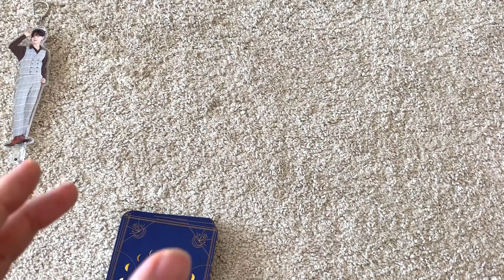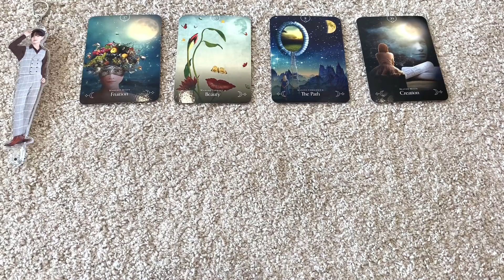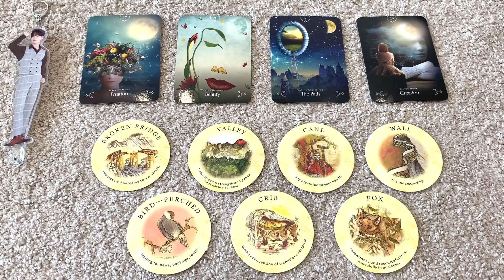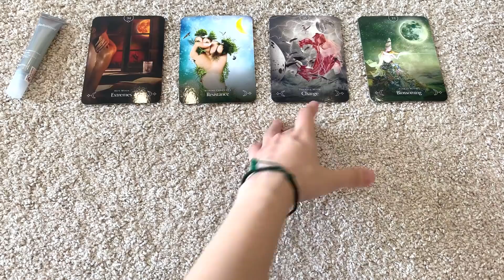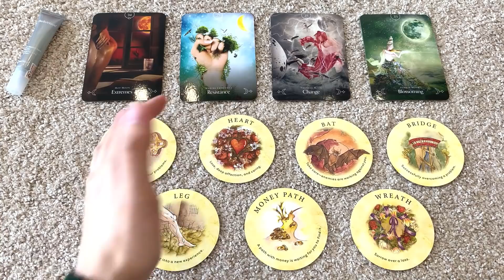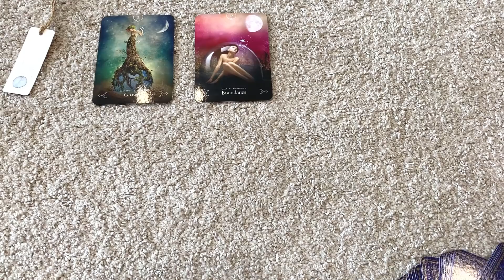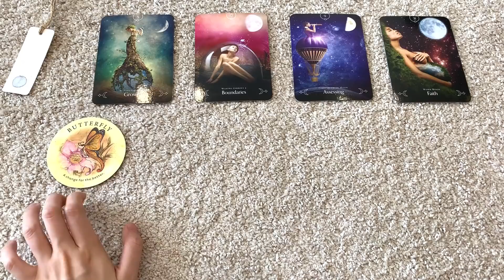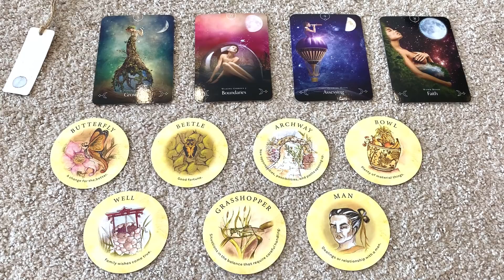🌤Chọn tụ bài - DỰ ĐOÁN TUẦN MỚI (31/5-6/6)🌈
Hôm nay bổn tiệm chiêu đãi bạn trải bài dự đoán tuần mời từ 31/5-6/6 dương lịch.

❣️Timestamp:
Chọn tụ 0:00
Tụ 1 4:22
Tụ 2 16:32
Tụ 3 28:11

►ĐẶT LỊCH TRẢI BÀI RIÊNG/ LÁ SỐ CHIÊM TINH CÁ NHÂN/ HỌC TAROT: